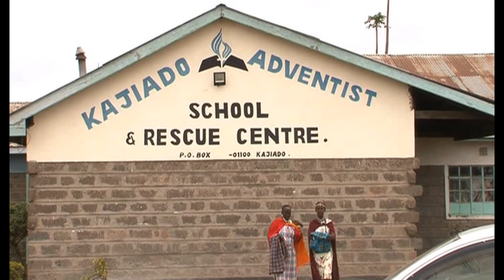Fighting FGM: Security agencies swings into the war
Perpetrators of the outlawed practices in Kajiado have devised new ways of carrying out their activities  by using women chamas to secretly marry off the young girls to evade the law enforcement agencies.
Security agencies and rescue centers have effectively engaged collaborative approaches with communities and anti FGM organizations to curb the illegal practices.
Chiefs who previously supported the practice have now withdrawn their support in fear of losing their jobs after several people were arrested.
Girls, who were rescued from undergoing FGM have also joined the campaign to encourage other girls to embrace education.